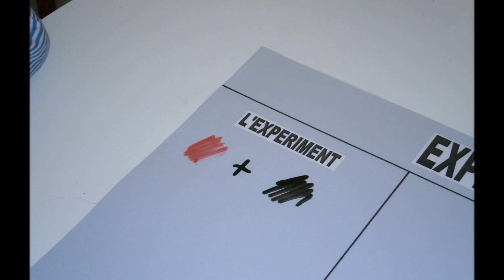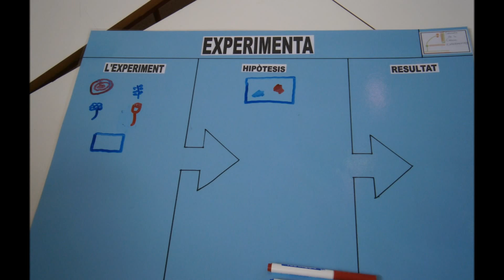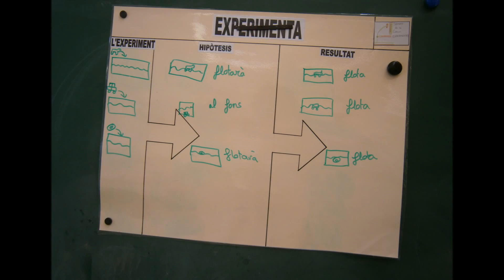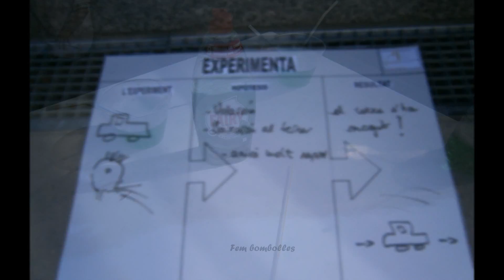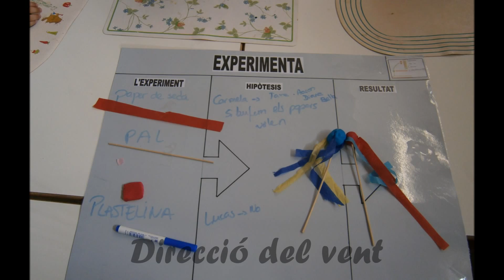ESCOLA ANDORRANA DE LA MASSANA... Experimenta La setmana de la ciència, Maternal A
Els nens i nenes de l'escola centraran els seus esforços en participar al projecte de centre.

El tema escollit per a aquest curs és la setmana de les ciències: Experimenta.

L'objectiu és potenciar el raonament científic i el procés de les investigacions científiques. Aquest projecte afavoreix el treball de grup.
Durant tres dies, l'alumnat experimentarà amb el seu grup interclasse.

Maternal A. Aire, Aigua i Tints.